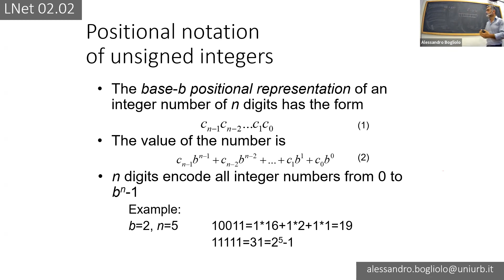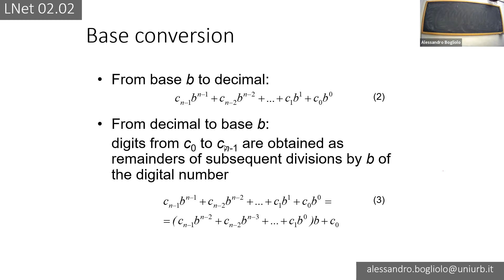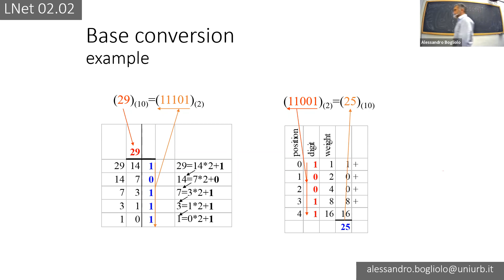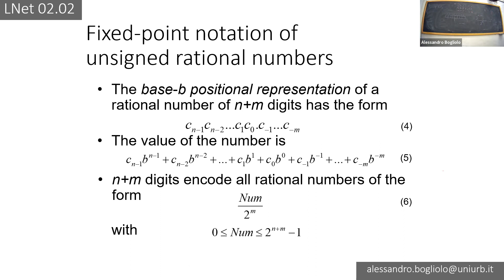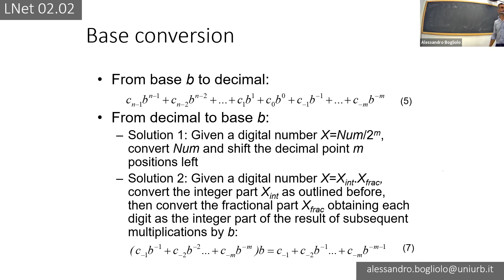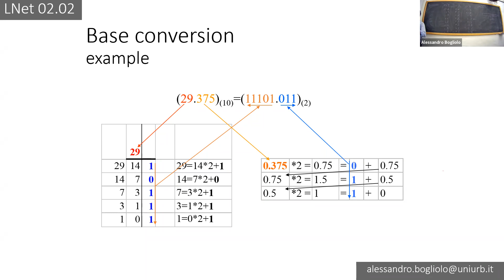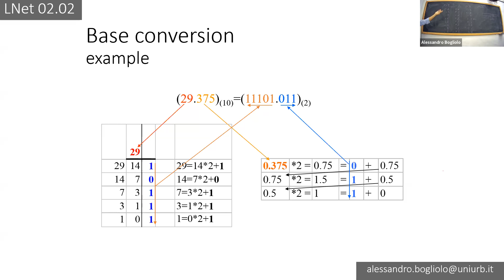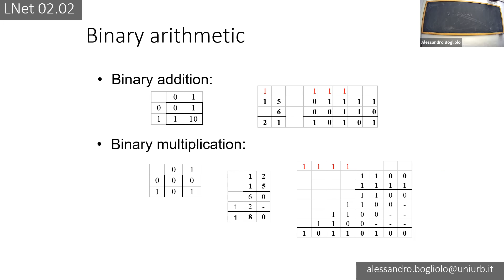Reti Logiche 2021 - 04